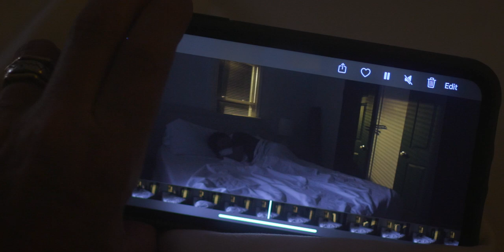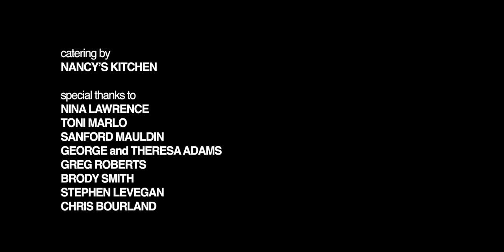Cottonmouth (2020) - Horror Short Film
A woman takes action once she's convinced that someone, or something, is sneaking into her room at night.

Starring Heather Langenkamp (A Nightmare on Elm Street)

"...a small slice of psychological paranoia horror." -HorrorBuzz

Directed by Zach Wincik and Danny Salemme
Written by Danny Salemme

WINNER - Best Actress (Atlanta Horror Film Festival)
WINNER - Best Directors (Crimson Screen Horror Film Fest)
WINNER - Best Micro-Budget Short (Boobs and Blood Film Festival)
OFFICIAL SELECTION - Joe Bob's Drive-In Jamboree, Shriekfest, Grimmfest, and more!

Produced by Lane Avenue Studios